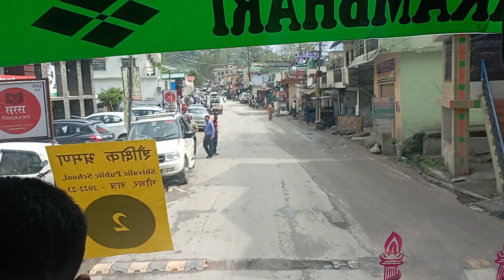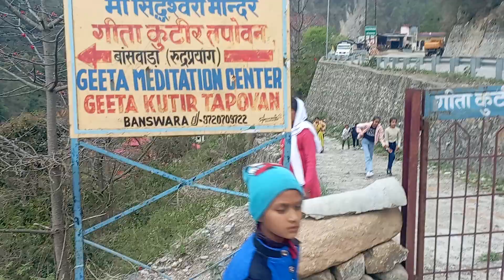Educational Tour Session 2022-23 Kali Mata Mandir Kalimath Rudraprayag (U K)